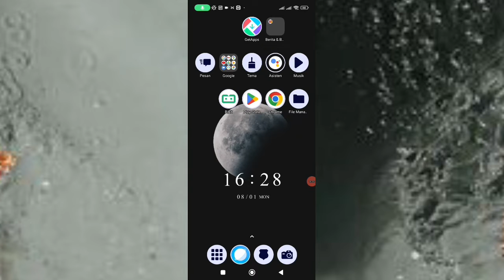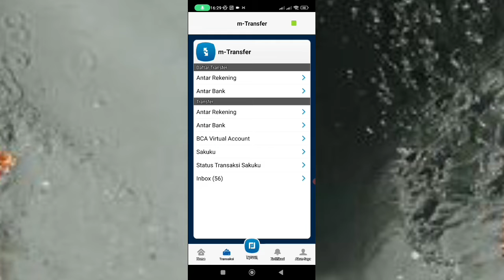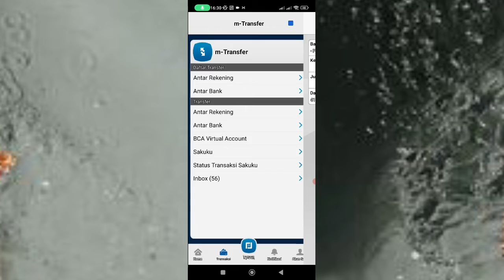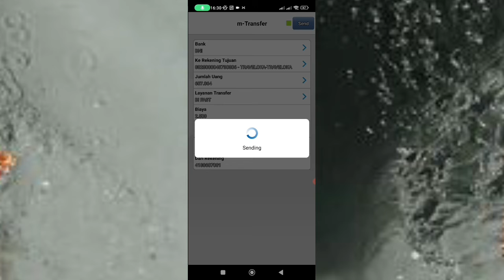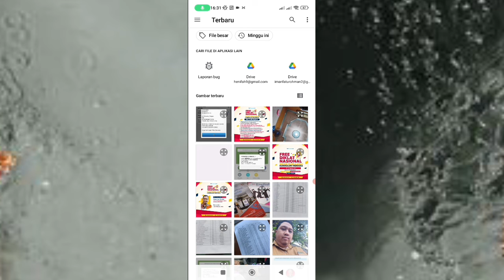Cara Membayar Tagihan Traveloka Paylater